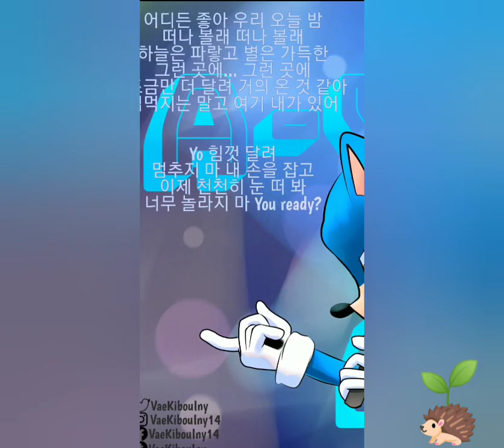Speed paint Sonic (movie) You ready?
Howdy partner!
(Teen) Sonic from Sonic movie singing with a real mic 🎤🦔
I used IbisPaint X
Drawing and coloring with the finger.
This is also one of the most recent drawings I made, it's from 2 or 1 weeks ago 🤔
Michael Jackson was my reference this time 😌👌🏻
I keep feeling like espresso with bayonetta was made by Michael Jackson 🤣
The lyrics on the image that Sonic is singing is Run by EXO! It's the song at the end.

Song: Espresso with bayonetta - Sonic ATS
Run - EXO